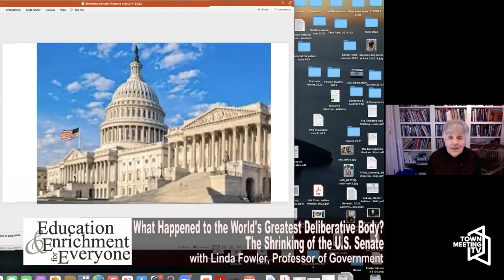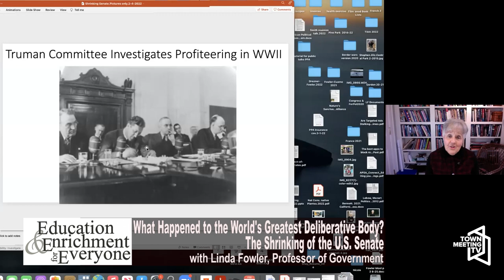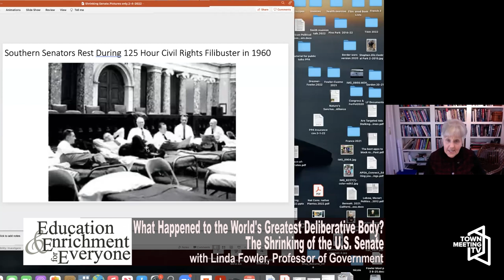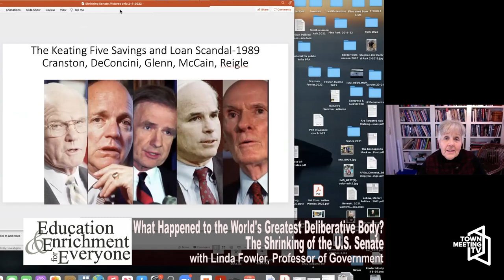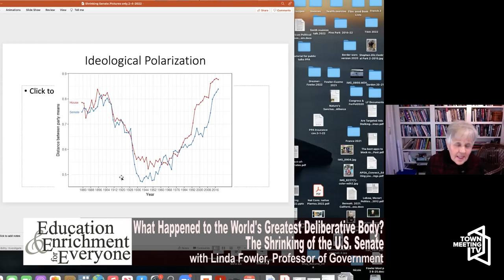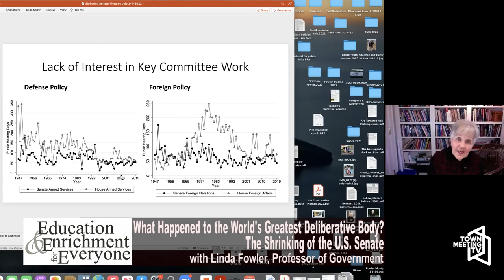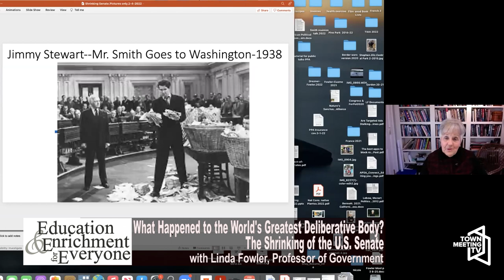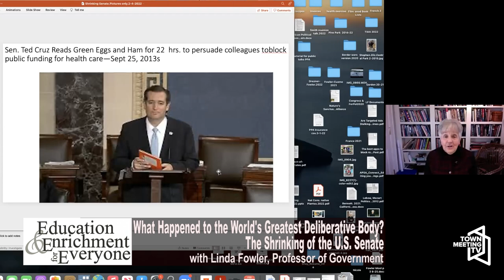EEE - What Happened to the World's Greatest Deliberative Body? - The Shrinking of the U.S. Senate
A presentation from Linda Fowler, Professor of Government and Frank J. Reagan Chair in Policy Studies, Emerita, Dartmouth College.

2/4/2022